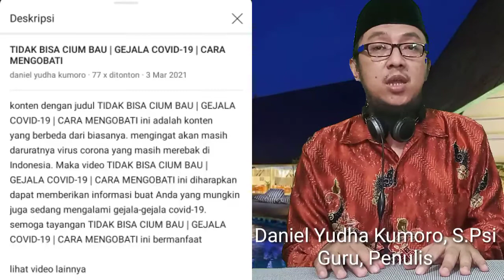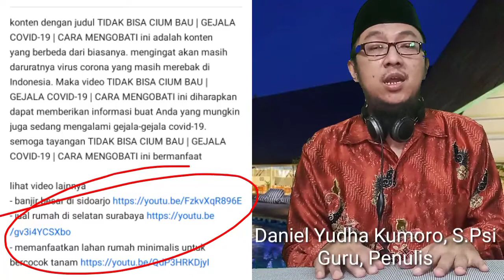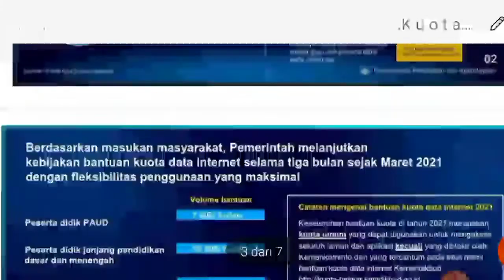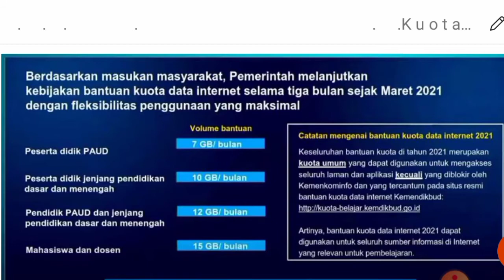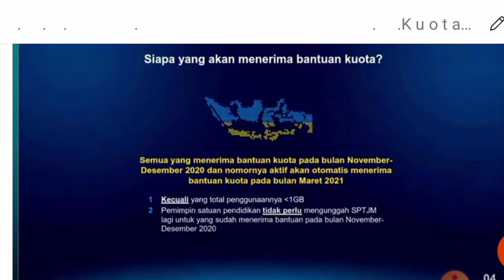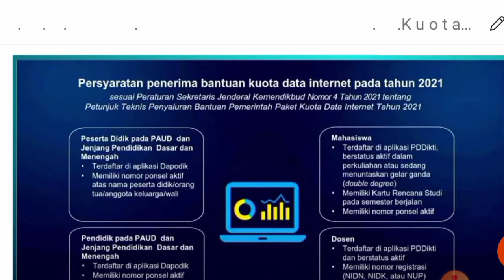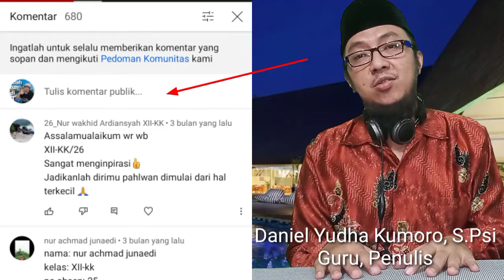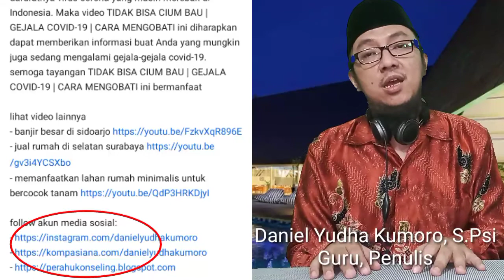CARA MENDAPATKAN BANTUAN PAKET DATA KUOTA INTERNET DARI KEMDIKBUD TAHUN 2021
tayangan ini kami beri judul CARA MENDAPATKAN BANTUAN PAKET DATA KUOTA INTERNET DARI KEMDIKBUD TAHUN 2021

dalam video yang bertitel CARA MENDAPATKAN BANTUAN PAKET DATA KUOTA INTERNET DARI KEMDIKBUD TAHUN 2021 ini berisi tentang penjelasan bagaimana cara pendidik dan peserta didik mendapatkan bantuan kuota data dari pemerintah
bagi pimpinan sekolah atau operator sekolah yang ditunjuk dapat melqakukan verval di

semoga konten bertema CARA MENDAPATKAN BANTUAN PAKET DATA KUOTA INTERNET DARI KEMDIKBUD TAHUN 2021 ini dapat bermanfaat bagi penontonnya